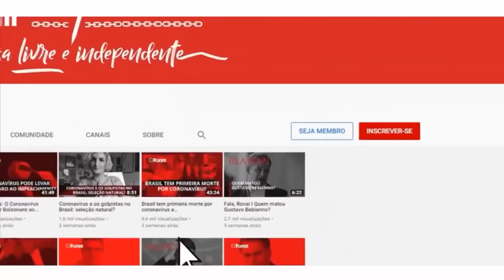Fernandes: “Há uma luta entre as forças democráticas e o lavajatismo em todo canto”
Fernando Fernandes é cientista político e advogado, com atuação decisiva em alguns dos casos de maior repercussão no Brasil, envolvendo as grandes operação policiais que marcaram os últimos anos. Criador do portal “Voz Humana”, que reproduz julgamentos e audiências no STM durante a ditadura militar.

Entrevista exibida ao vivo em 25 de maio de 2023 no Fórum Onze e Meia. Assista ao programa na íntegra:

00:00:00 - O lavajatismo está tentando recuperar sua força no Judiciário